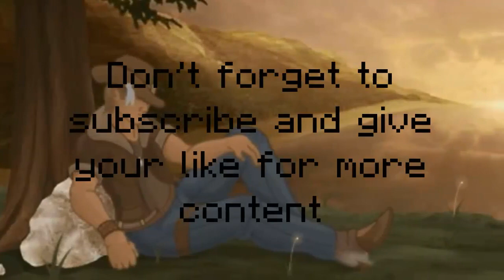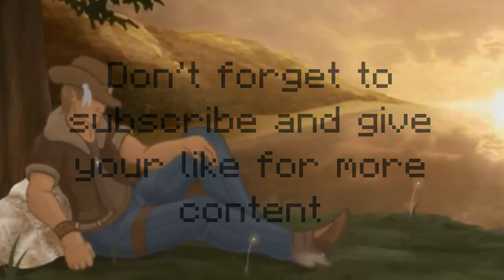Savage Huskies Trailer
ORIGINAL WORK BY OMEGADRAGON 3000, I MERELY ADDED MUSIC AND A COUPLE SFX

Savage huskies, a mech brawling online game by Mike Wemhoff (omegadragon3000) go play it online and rip through hordes of evil mechs!!!